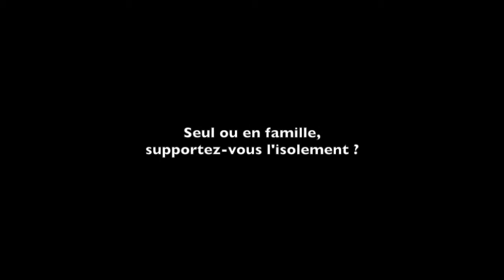#46-12 Forum Café